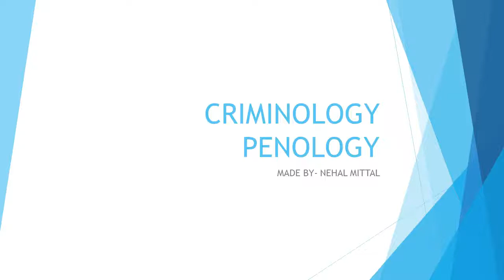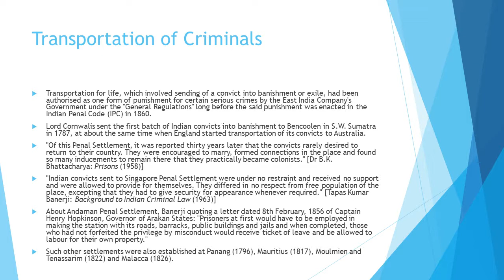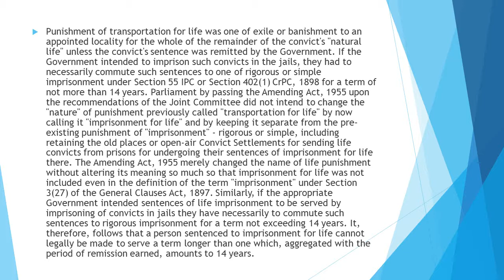Criminology Penology-Transportation of Criminals Autosaved